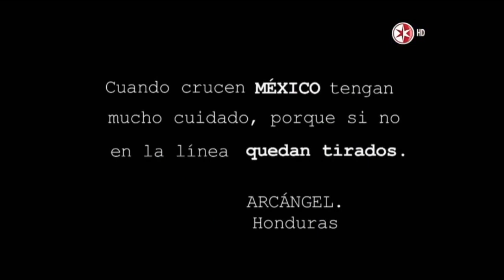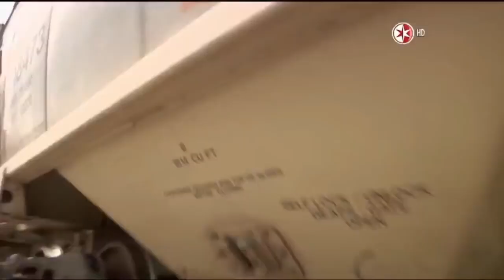EN EL LOMO DE LA BESTIA.... (S.D.O EDICIÓN ) - LA RUTA DEL INFIERNO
EN EL LOMO DE LA BESTIA.
LA RUTA DEL INFIERNO..